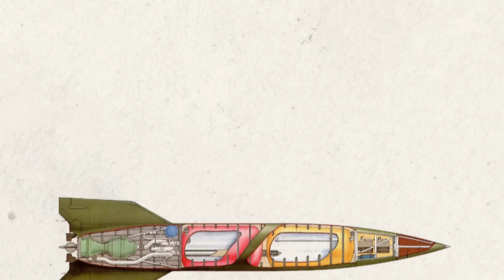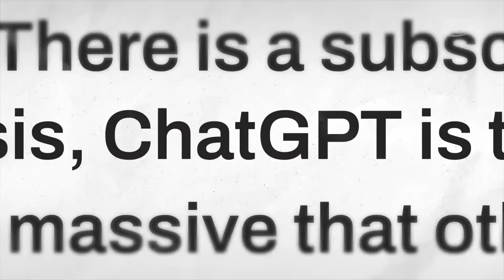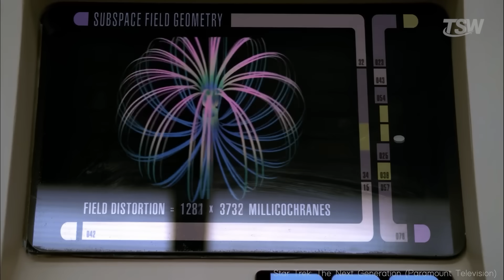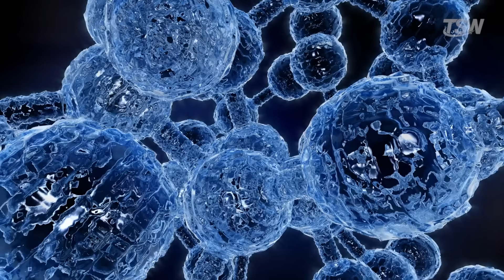Why Will We NEVER Leave the Solar System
Humanity is the fastest species on Earth, yet we are statues in the cosmos. Here is why.

Despite breaking records with the Parker Solar Probe and reaching speeds of over 700,000 km/h, the hard truth is that we are effectively trapped in our own Solar System. At our current maximum speed, a trip to our nearest neighbor, Proxima Centauri, would take over 6,000 years. In this video, we explore the brutal reality of interstellar distances and the technological revolution needed to save us from isolation.

From the concept of laser-propelled light sails (Breakthrough Starshot) to the mind-bending physics of the Alcubierre Warp Drive, we uncover how Artificial Intelligence and theoretical physics might allow us to cheat the speed of light and finally become an interstellar species.

🚀 In this video, you will discover:
Why the fastest spacecraft in history is still "useless" for interstellar travel.
The existential trap of cosmic distances: Why 0.05% of light speed isn't enough.
Breakthrough Starshot: How nanoships could reach the stars in our lifetime.
The role of Artificial Intelligence as the future pilot of deep space exploration.
Warp Drives & Negative Energy: Is faster-than-light travel actually possible?
Are we destined to stay in our solar backyard forever, or will we find a way to bend space-time itself?

📢 Join the conversation: If you had a Warp Drive capable ship right now, where would be your first stop in the universe?